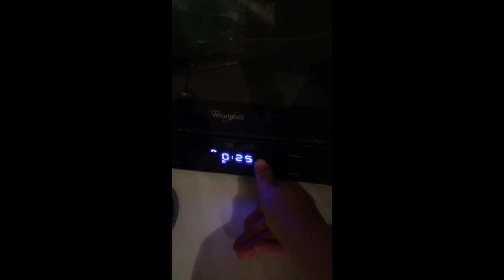Ice Cream Conference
What if there was a reason you couldn't stop eating it.

Music: Michael Nyman  The Cook the Thief His Wife & Her Lover Opening Score